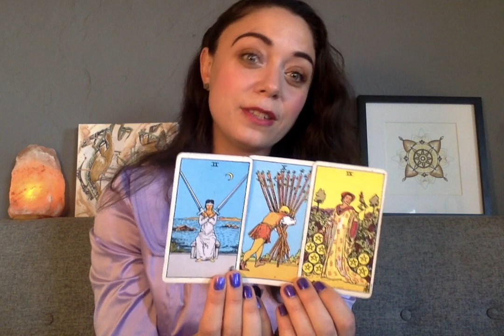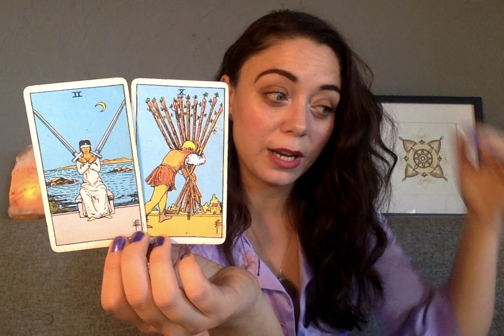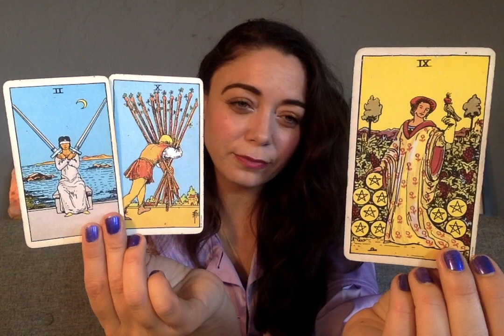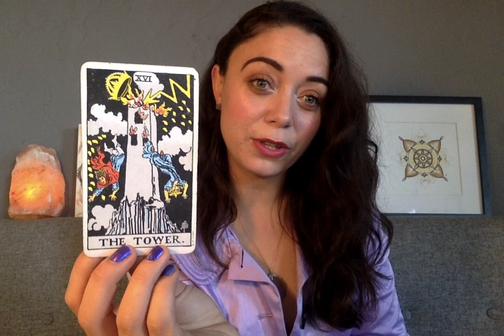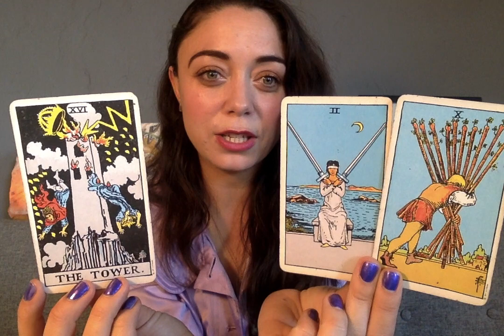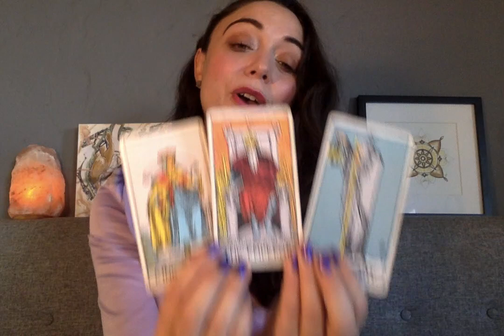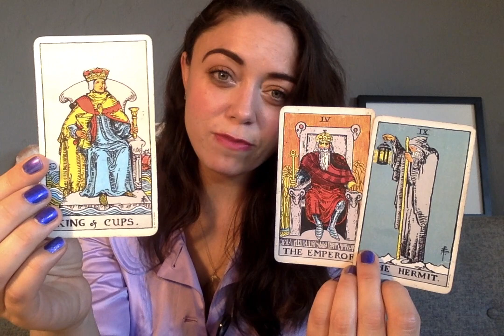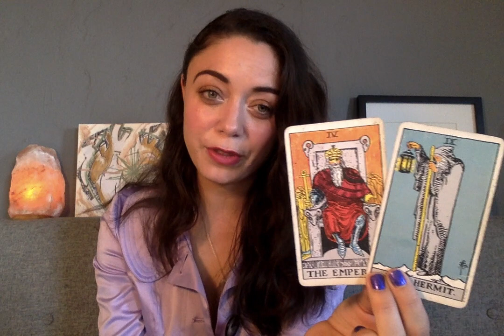Pisces April 2018 - YOUR PATH IS CLEAR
If you want to help me make more content and connect with you more often, donations are a fantastic way to be a part of this community and will help me to get to the point where I can start making mid-month readings!

SARAHTAROT